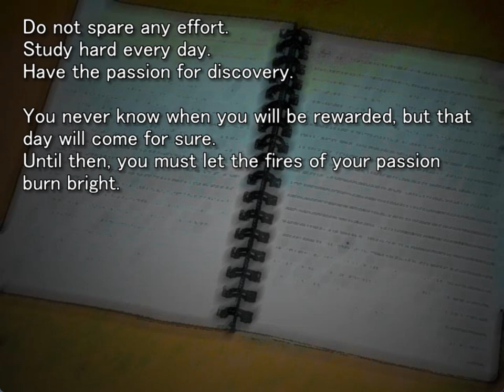MINAGOROSHI ORIGINAL GAMEPLAY PT19